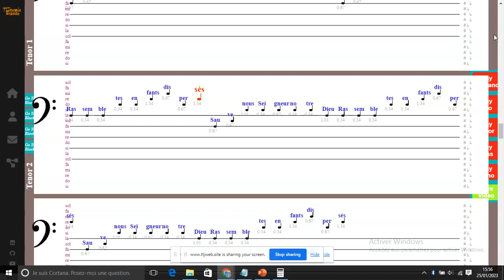Sauve nous, Seigneur notre Dieu - Jean-Pierre GAIGNARD - Ténor